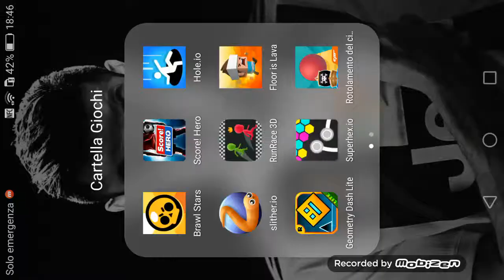GEOMETRY DASH. 3 LIVELLI FINITI